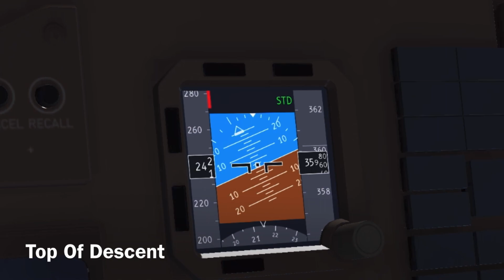|Infinite Flight| U.S Airways Boeing 757-200: Dublin (DUB) to Charlotte (CLT)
This is a route that I've been wanting to fly for some time since I've actually seen this plane at Dublin back in 2012 when boarding my first Lufthansa flight to Frankfurt. This U.S Airways route was flown before it's merger with American Airlines, so let's say around 2011 to 2013, and was still flown with American until it was suspended in 2020 when the pandemic occurred. American switched operations from the Boeing 757-200 to the Airbus A330-200 to Charlotte (The B752 only flew to Philadelphia at the time). During the pandemic, American retired with both aircrafts and are now left with the B788. Hopefully, in the near future we might see the Airbus A321XLR fly to Charlotte again.